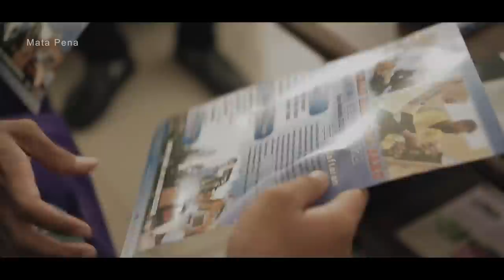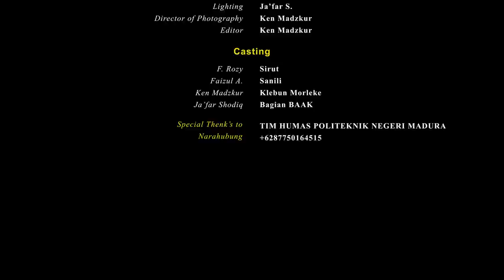Terro Kuliah (Mata Pena)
Video ini kami dedikasikan kepada seluruh pemuda yang minatnya terhadap pendidikan masih sangat kuat. Bekerjasama dengan POLTERA (Politeknik Negeri Madura), kami merasa terbantu dalam upaya memvisualisasikan parodi pentingnya pendidikan.
Untuk Informasi lebih lanjut, kunjungi :
Akun IG Poltera :

Cerita dalam video ini hanyalah fiktif dan karangan belaka, dibuat atas dasar minat & kreatifitas yang tinggi, tidak ada niatan menyinggung atau mendiskreditkan pihak dan lembaga manapun. Apabila dijumpai hal-hal yang kurang etis dari tindakan atau perkataan, mohon agar tidak ditiru. Anak-anak di bawah umur, harus dalam pengawasan orang tua.